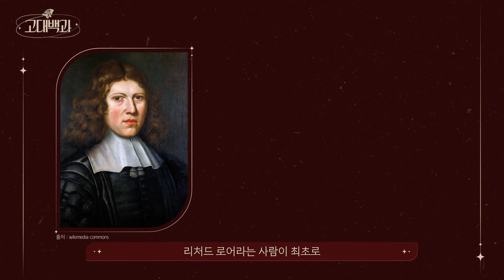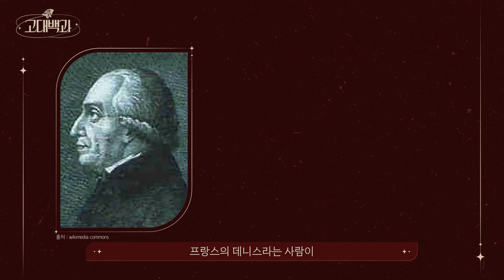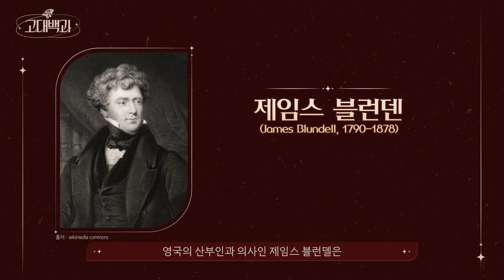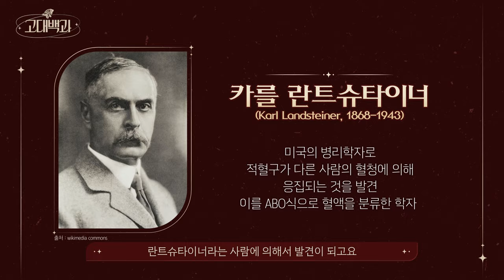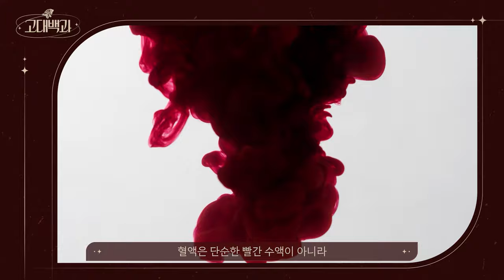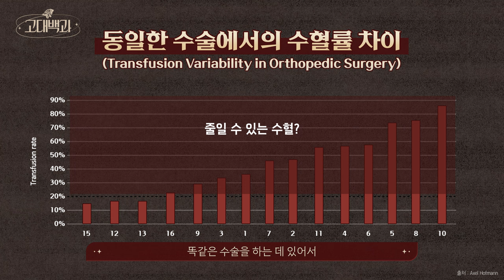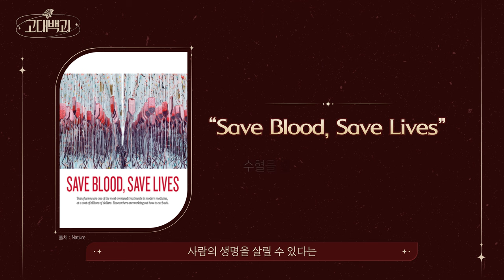동물 피를 사람에게 수혈!? 인류의 염원 수혈에 숨겨진 역사 | 박종훈 교수 | 고대백과 EP 12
수혈을 하는 것이 오히려 더 위험할 수 있다?
건강해지고 싶은 인류의 오랜 염원이었던 수혈이 위험한 이유는 무엇일까?

[고대백과]EP12.박종훈 교수

00:00 인트로
00:33 인류의 염원 수혈
05:29 인류가 범한 오류
09:07 수혈을 줄이면 생명을 살릴 수 있다?
기획｜고려대학교 원격교육센터
주관｜고려대학교 대학혁신지원사업단
후원｜한국연구재단
제작｜㈜크로마엔터테인먼트